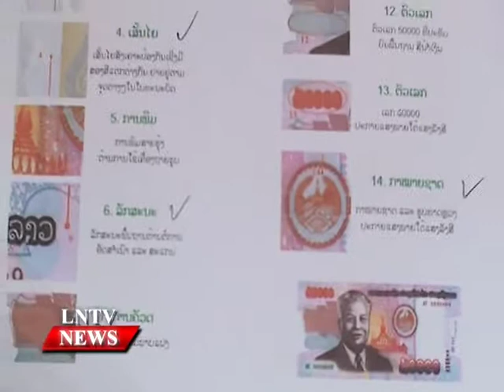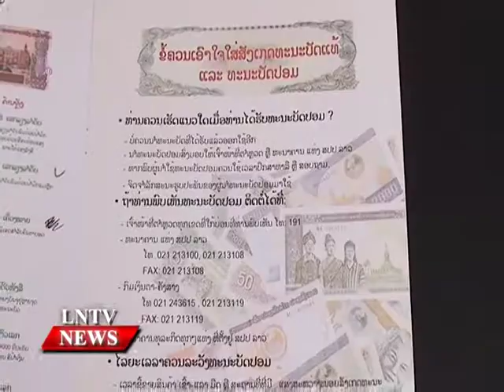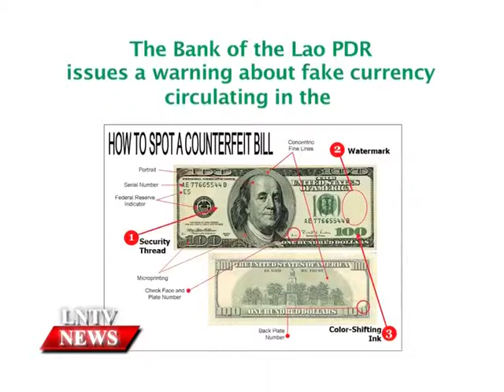Lao NEWS on LNTV: The Bank of the Lao PDR issues a warning about fake currency.2/9/2014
VO The Bank of the Lao PDR issues a warning about fake currency circulating in the country
INTRO:  The Bank of the Lao PDR has issued a warning about fake currency circulating in the country, advising people to carefully inspect all the notes they are given during a transaction, especially when it's at local markets.
STORY: There are false 100,000 kip, 50,000 kip, 20,000 kip and 10,000 kip notes in circulation at the moment.
The authorities have recently arrested some people for forgery after making investigations into the false currency being discovered and they will be sent for trial and punishment under the law.
The fake currency is easy to detect as it is being produced on standard paper using a colour copier so it is very different from a genuine banknote.
The bank has advised everybody to carefully inspect any currency they receive to avoid being cheated.
Anyone found attempting to pass off false currency will be detained and liable to be fined and imprisoned under bank regulations and criminal law depending on the severity of the situation.
The bank issued advice to anyone receiving a fake banknote suggesting that they should immediately report it to the bank, police or local authorities giving details of where and when it was received so that the authorities could go and investigate.
The bank has recently discovered a few fake notes which have come from different places and at different times but it has not yet discovered any large quantities.
The bank warned, however, that the people who are trying to cheat will insert one or two fake notes in with a quantity of real ones hoping they will not get noticed, so when anyone receives a quantity of banknotes they should check each one before leaving.
This problem first happened many years ago and it took the participation of everyone to restore tourist and investor confidence in the country.
An officer of the bank commented that fake Lao currency is easy to detect but other currencies, especially the baht and US dollar, are much more difficult to spot.